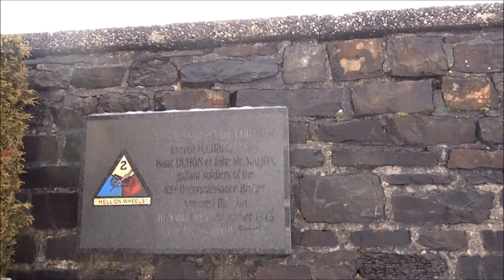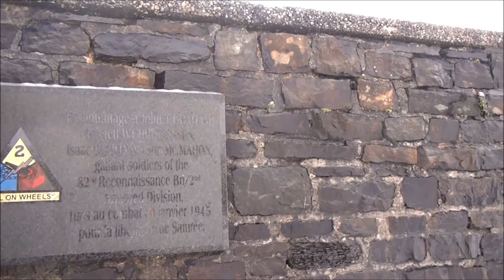Battle of the Bulge Tour : monument at Samrée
The film shows the memorial next to the church to the dead of Samrée during WW2.  It was captured on 11 May 1940 by the Kradschützen-Bataillon 7, of the 7th Panzer Division as it headed for Dinant.  It was liberated in September 1944, captured once more during the Battle of the Bulge and finally liberated on or around 11 January 1945.

Samrée is a village of low, squat stone houses designed to protect the occupants from the winter cold at a height of between 540 and 600m . It is the location of the oldest cross-country skiing resort in the Belgian province of Luxembourg (not to be confused with the country of the same name with which it borders). The 17th century church is dominated by a polygonal belfry and shelters a wooden image of Christ from the XVIth century.  In the the forest of Saint-Jean, at an altitude of 555m, there is the Cross of Chafor which recalls the hot ovens built by woodcutters to make charcoal which is still obvious from the many craters scattered throughout the forest.  In front of the cross, a pedestrian promenade leads to the Cross of the Merchants, at 565m. This iron cross was erected in memory of the sheep merchants massacred by robbers. According to popular tradition, it was the rallying point and den of the bandits Géna and Magonette. From the Cross of Chafor, the road literally tumbles towards the village of Bérismenil which offers a panorama - apparently a great place to see the dawn on the Ardennes!